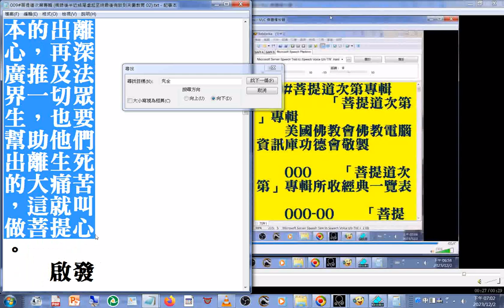很多人覺得自己發的是大乘菩提心，不要出離心的。學過《廣論》就了解，這種見解是完全錯誤的，因為出離心是菩提心真正的綱架，沒有出離心就絕對沒有菩提心 (摘錄自009#菩提道次第專輯#美國佛教會電腦資訊庫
美國佛教會電腦資訊庫功德會佛學辭典集成佛學十大專集 速讀訓練參考資源 202312